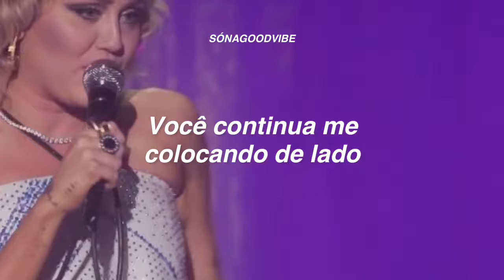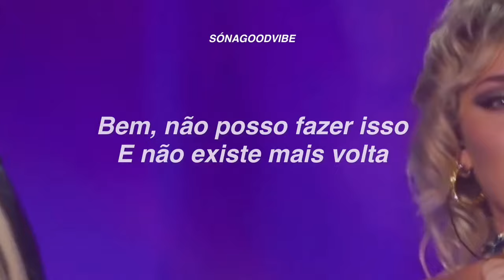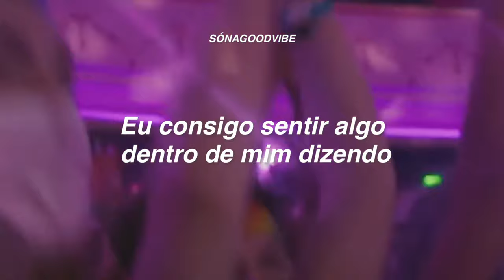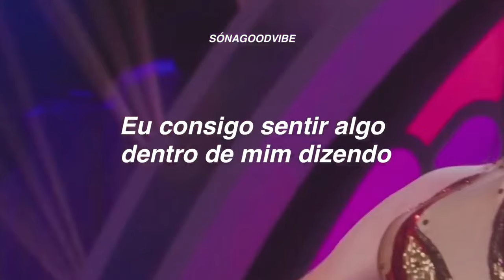Miley Cyrus - Believe {LIVE} (tradução) (Stand by You Pride Special)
Miley Cyrus - Believe (Stand by You Pride Special) | Peacock Originals